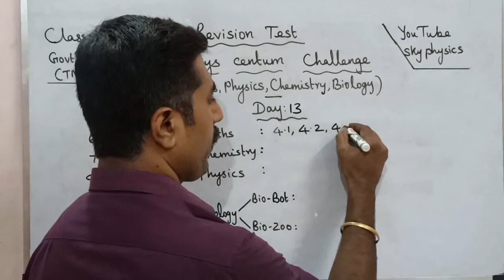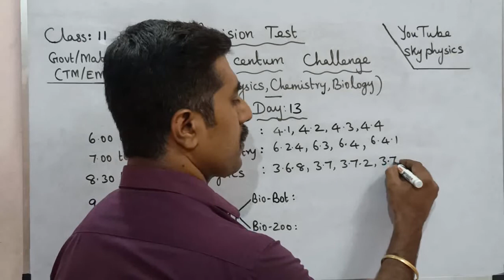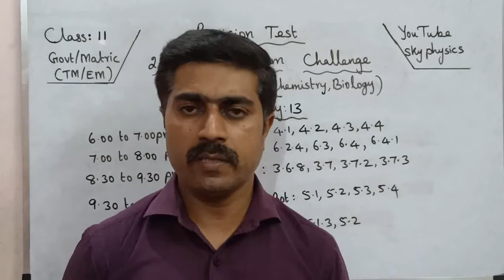Day 13|Revision Test|April 2022|25 days centum challenge||Class 11|All subjects|sky physics